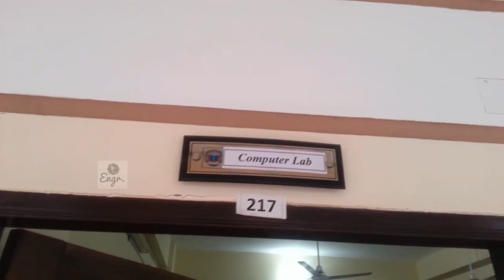BISC | bangladesh international school and college | nirjhor school cantonment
Hello Friends,
This video BISC | bangladesh international school and college | nirjhor school cantonment
Hope that you like my video...
If you have any queries please comment my video then i will reply as soon as possible.